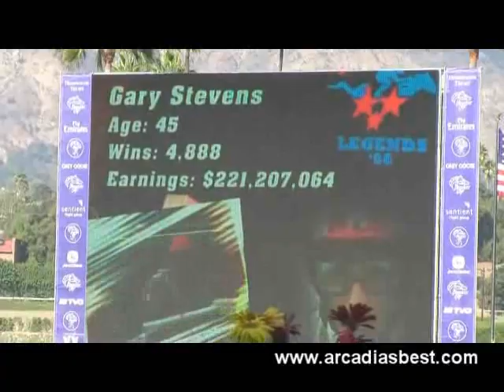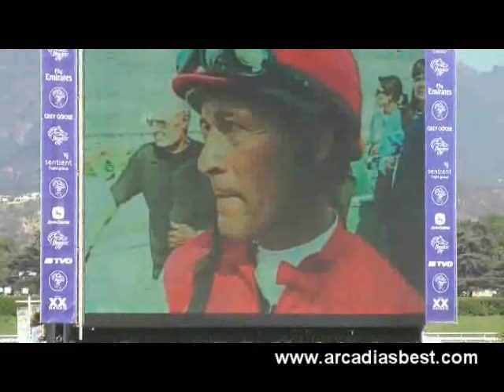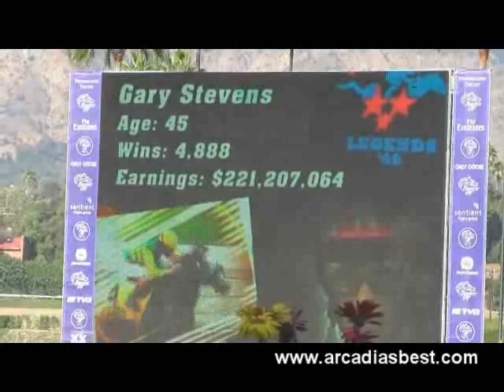Arcadia's Best: Living Legends Gary Stevens & Laffit Pincay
See the first-ever group of retired Hall of Fame jockeys come together for a media event and horse race, including Gary Stevens and Laffit Pincay, Jr., who describe their years living in Arcadia.